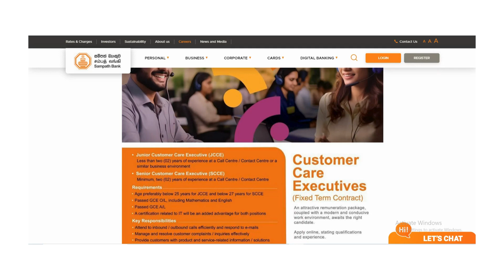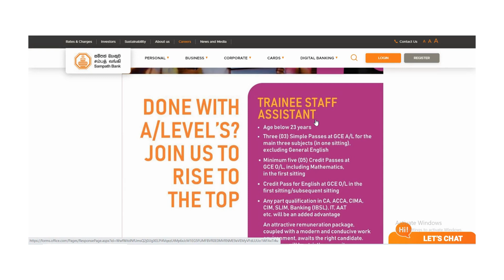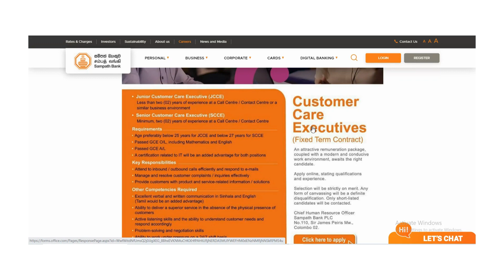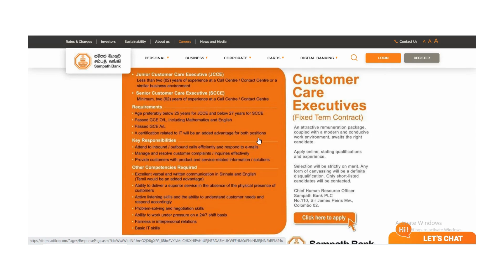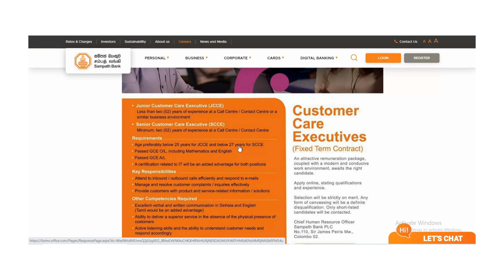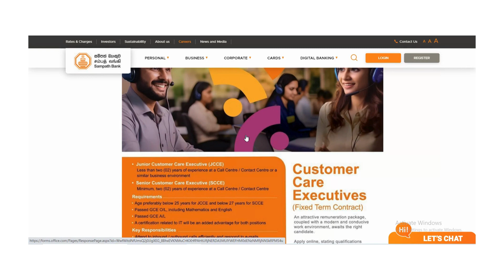Customer Care Executive | Sampath Bank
Welcome to Rakiyalk, your ultimate source for job vacancies in government and private sectors in Sri Lanka. Stay up-to-date with the latest career opportunities, recruitment processes, and essential details.

Jobs Sri Lanka 2023|Trainee  Staff Assistant | Sampath Bank | Rakiyalk  | 2023 |Sri Lanka | Sampath Bank |Customer Care Executive|සා.පෙළ හා උ.පෙළ තිබීම ප්‍රමාණවත්